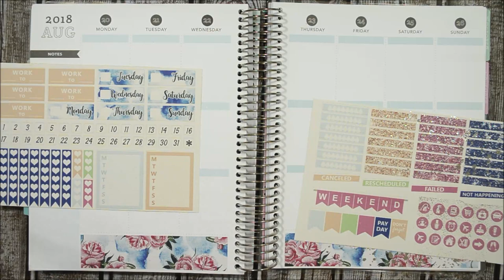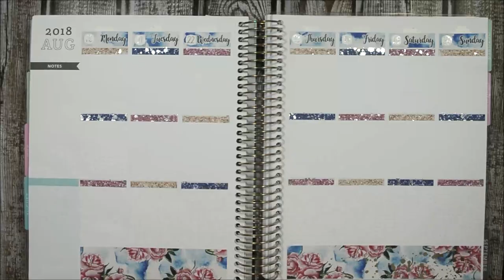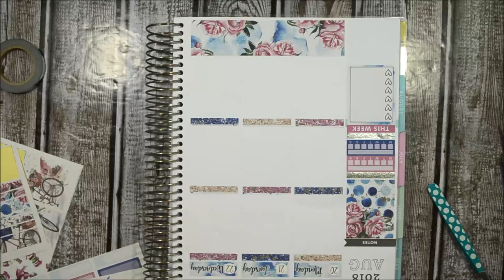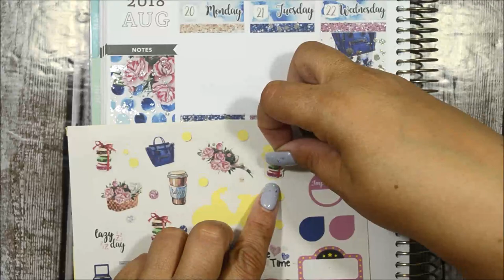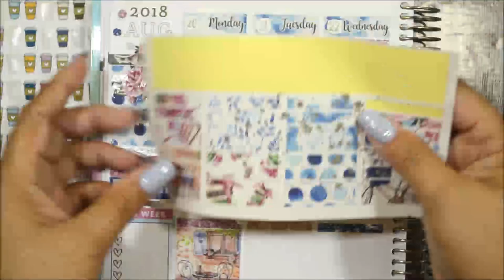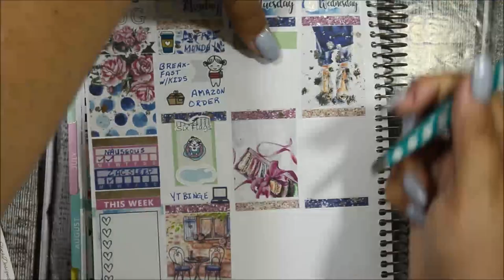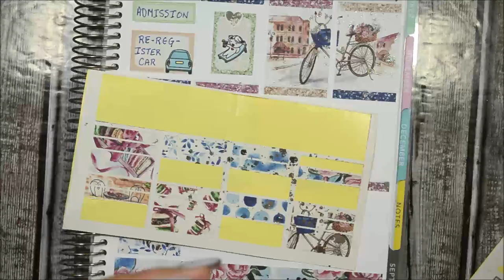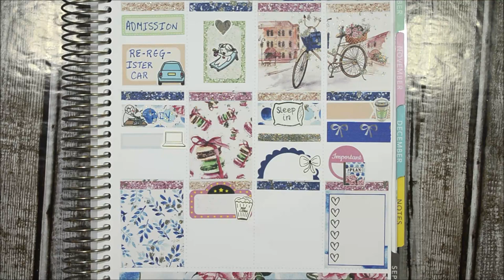Modified Printable Kit | Paper Crown Planner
Lighting Used: